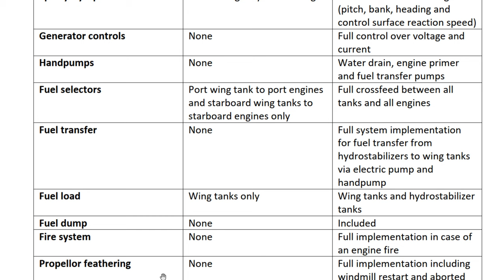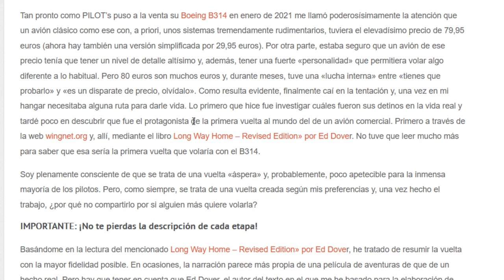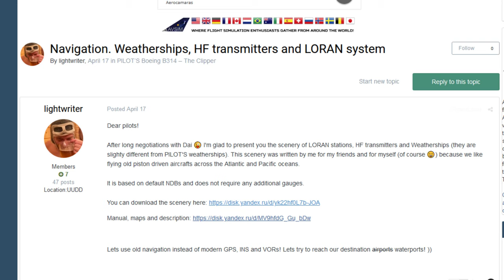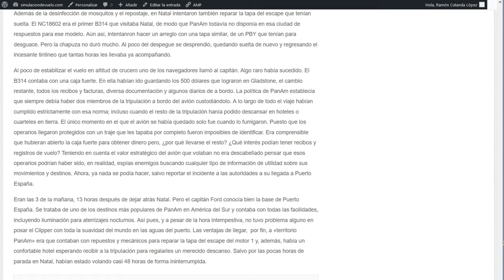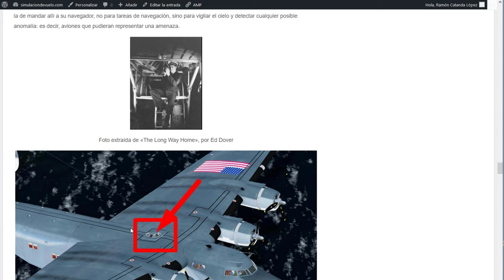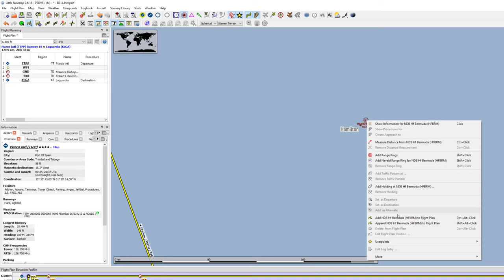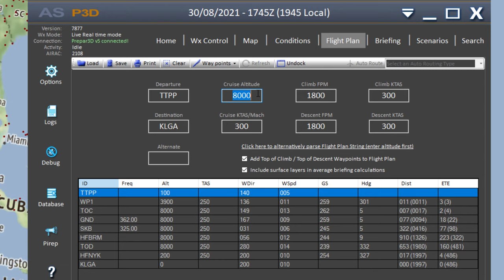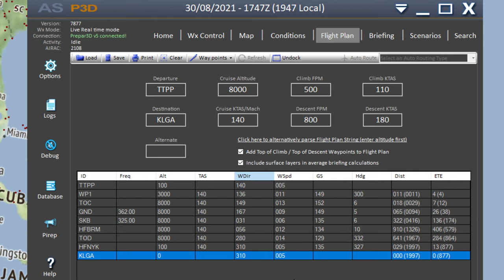Tutorial Boeing B314 de PILOTs - PARTE 1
Parte 1

00:00 Sobre el B314 de PILOTs
03:12 La vuelta al mundo del Pacific Clipper
04:28 Preparación del vuelo
07:41 Radioayudas en el Atlántico y Pacífico (barcos meteorológicos)
09:52 Configurando el nivel de detalle en Little Navmap
10:28 Preparando la ruta en Little Navmap (parte 1)
11:35 Sugerencias para la navegación en el B314
13:59 Preparando la ruta en Little Navmap (parte 2)
17:31 Guardando la ruta y cargando la meteo